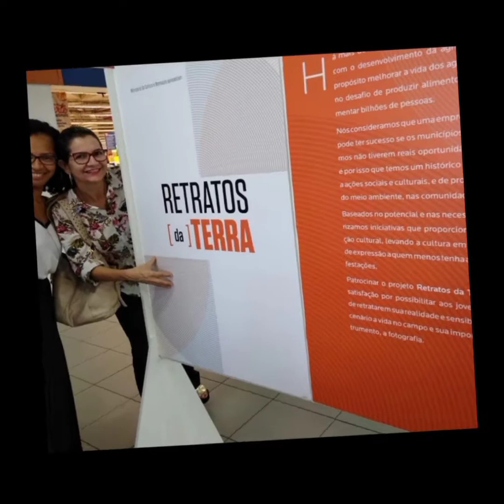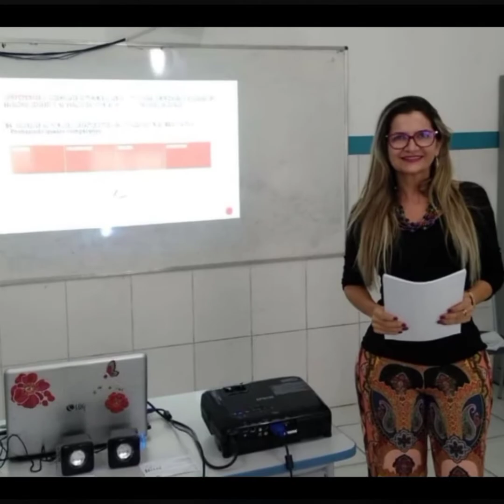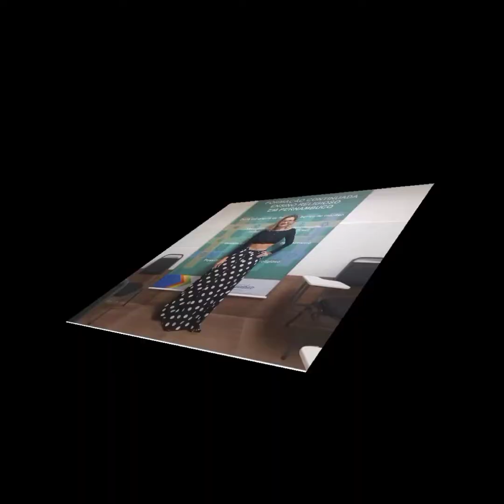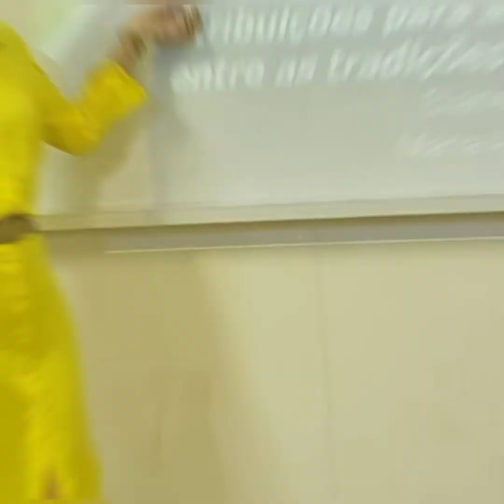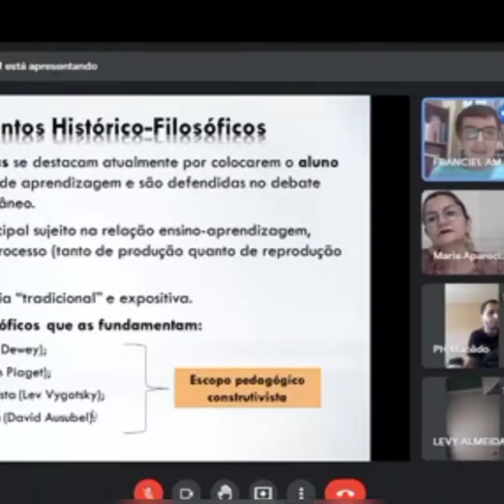MARIA, CONTINUAÇÃO DE UMA HISTÓRIA MUITO LINDA!👑